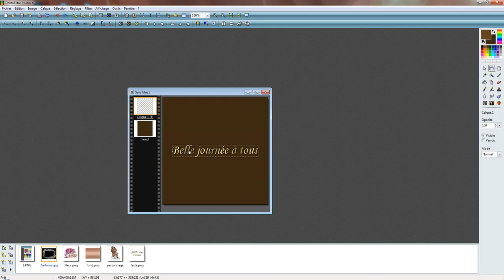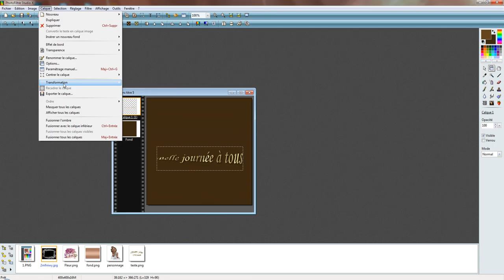outil transformation trapèze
Truc et astuce